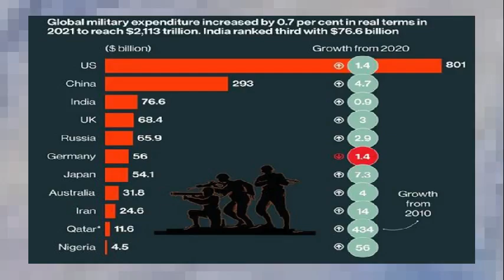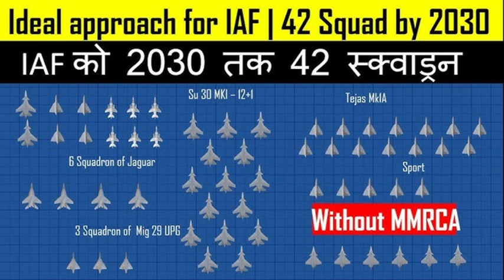Will INDIA find a NEW POWERFUL ENGINE for TEJAS Fighter Jet ?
India's Tejas fighter jet is in dire need of a powerful engine to enhance its combat capabilities. The current engine, the GE F404, has limitations that hinder the aircraft's overall performance. In this video, we explore the possibilities of India finding a new powerful engine for the Tejas fighter jet. Will India opt for a foreign engine or develop an indigenous one? What are the options available, and what are the challenges that come with integrating a new engine? Let's dive into the details and discuss the potential outcomes. The future of India's defense capabilities hangs in the balance, and the Tejas fighter jet's engine dilemma is a critical aspect of it.

Which engine will be used in Tejas mk2?
How many Tejas mk2 India will buy?
Who makes engines for Tejas?
तेजस एमके2 में कौन सा इंजन इस्तेमाल किया जाएगा?